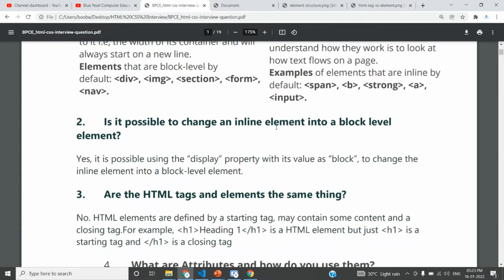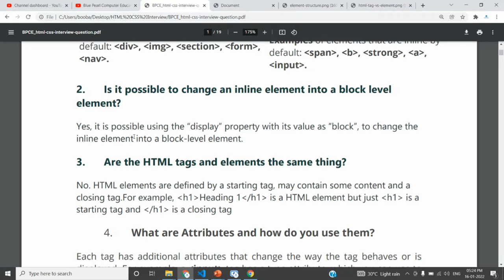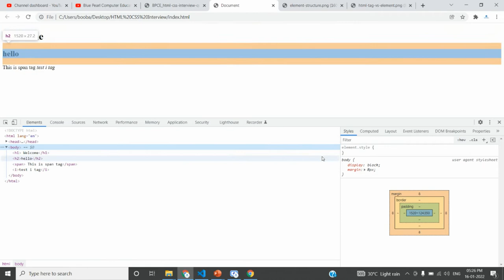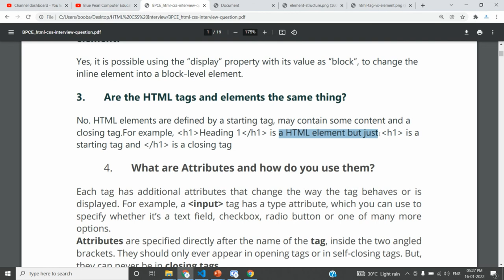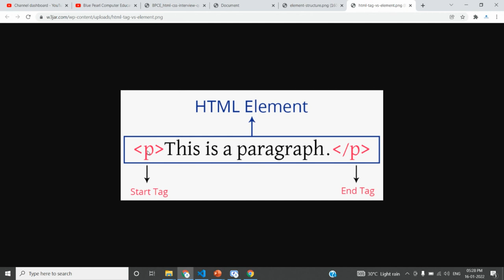Are the HTML tags and elements the same thing? HTML CSS interview Question Answer in Tamil Explain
HTML CSS how it works | Tamil Tutorials | What is CSS, How Does It Work and What is It Used For? CSS

1. What is the difference between a block-level element and an inline element?
2. Is it possible to change an inline element into a block level element?
3. Are the HTML tags and elements the same thing?
4. What are Attributes and how do you use them?
5. What is the ‘class’ attribute in HTML?
6. What is the difference between the ‘id’ attribute and the ‘class’ attribute of HTML elements?
7. Name some common lists that are used when designing a page.
8. Does a hyperlink only apply to text?
9. How to specify the link in HTML and explain the target attribute?
10. How do you create text on a webpage that allows you to send an email when clicked?
11. What is SVG?
12. How many types of CSS can be included in HTML?
13. Describe HTML layout structure.
14. What is the difference between strong, b tags and em, i tags?
15. What is the significance of head and body tag in HTML?
16. Can we display a web page inside a web page or Is nesting of webpages possible?
17. What are the HTML tags used to display the data in the tabular form?
18. How is Cell Padding different from Cell Spacing?
19. How can we club two or more rows or columns into a single row or column in an HTML table?
20. What is the difference between “display: none” and “visibility: hidden”, when used as attributes to the HTML element?
21. Difference between link tag link and anchor tag a?
22. What are forms and how to create forms in HTML?
23. What are some of the advantages of HTML5 over its previous versions?
24. How can we include audio or video in a webpage?
25. Is the data list tag and select tag same?
26. Is drag and drop possible using HTML5 and how?
27. What is new about the relationship between the header and h1 tags in HTML5?
28. What is the difference between DIV and SPAN in HTML?
29. What is the purpose of using alternative texts in images?
30. Is the DOCTYPE html tag considered as a HTML tag?
31. What is the hierarchy that is being followed when it comes to style sheets?
32. What is the Box model in CSS? Which CSS properties are a part of it?
33. What are the different types of Selectors in CSS?
34. What is VH/VW (viewport height/ viewport width) in CSS?
35. What is the difference between inline, inline-block, and block?
36. Is it important to test the webpage in different browsers?
37. How do you specify units in the CSS?. What are the different ways to do it?
38. Does margin-top or margin-bottom have an effect on inline elements?
39. How is border-box different from content-box?
40. What is an image map?
41. How do you create links to sections on the same page?
42. What if there is no text between the tags or if a text was omitted by mistake? Will it affect the display of the HTML file?
43. What is a marquee?
44. Tell me two benefits of HTML5 Web Storage
45. Draw a circle using CSS?
46. Which one of [ID, class] selector has higher priority?
47. How would you use media queries in a mobile-first approach?
48. Explain the term Responsive web design.
49. Q. What are the standard media queries used in current trends for mobile technology?
50. How can we add icons to the web page?
51. Define ‘important’ declarations used in CSS.

HTML Tamil,
HTML Beginners,
HTML Basics,
HTML Introduction